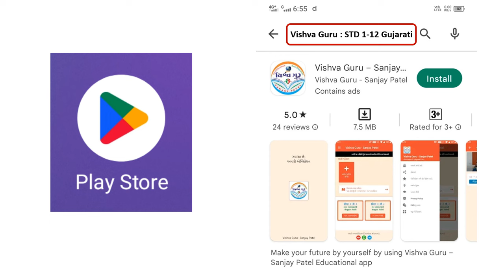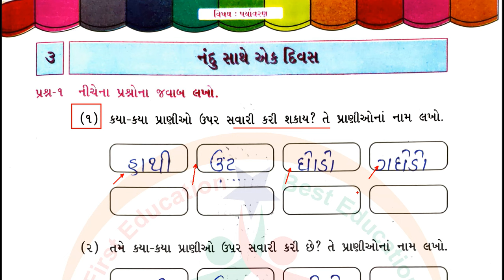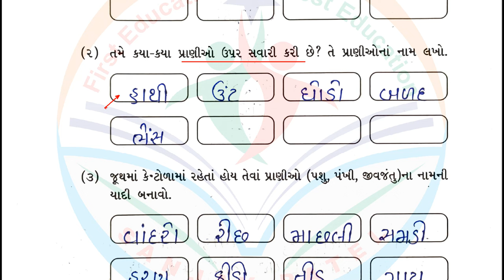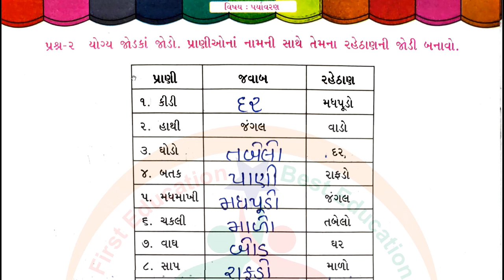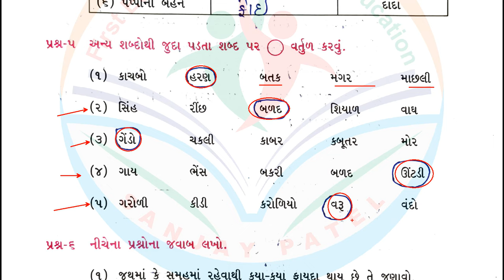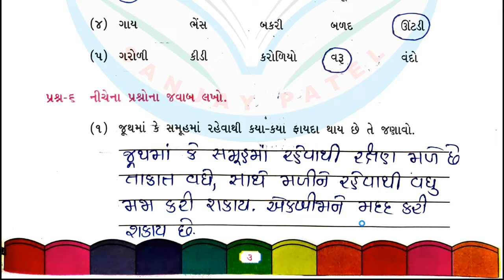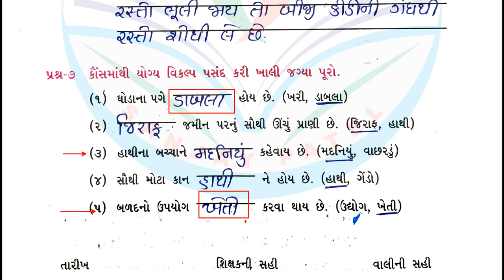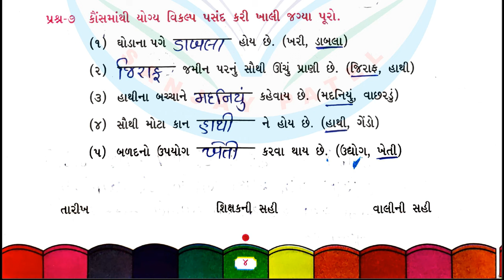std 4 paryavaran ch 3 swadhyay pothi - dhoran 4 paryavaran swadhyay pothi part 3 - dhoran 4 aaspaas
std 4 paryavaran ch 3 swadhyay pothi - dhoran 4 paryavaran swadhyay pothi part 3 - dhoran 4 aaspaas swadhyay pothi

ધોરણ 4 આસપાસ સ્વાધ્યાયપોથી પાઠ 3
paryavaran dhoran 4 part 3
aaspas std 4
dhoran 4 paryavaran path 3 swadhyay pothi
dhoran 4 swadhyay pothi aaspas part 3
std 4 paryavaran swadhyay pothi ch 3
dhoran 4 paryavaran swadhyay pothi
aaspas std 4 ch 3
dhoran 4 aaspas path 3
std 4 aaspas ch 3
std 4 swadhyay pothi paryavaran ch 3
dhoran 4 vishay paryavaran paath 3
dhoran 4 paryavaran swadhyay pothi bhag 2
std 4 swadhyay pothi bhag 2
swadhyay pothi dhoran 4 paryavaran 2024
dhoran 4 paryavaran swadhyay pothi solution
ધોરણ 4 આસપાસ સ્વાધ્યાયપોથી
swa adhyayan pothi dhoran 4
std 4 aaspas chapter 3
sanjay patel
sanjay patel video
sanjay patel swadhyay pothi
sanjay patel paryavaran swadhyay pothi
dhoran 4 paryavaran swadhyay pothi 2024
dhoran 4 swadhyay pothi paryavaran solution
dhoran 4 paryavaran swadhyay pothi na jawab
swa adhyayan pothi dhoran 4 paryavaran
std 4 paryavaran chapter 3 swadhyay pothi
std 4 swadhyay pothi paryavaran
std 4 swadhyay pothi paryavaran 2024
paryavaran swadhyay pothi
paryavaran dhoran 4 swadhyay pothi
dhoran 4 aaspas
ધોરણ 4 પર્યાવરણ સ્વાધ્યાય પોથી
aaspas dhoran 4 swadhyay pothi
dhoran 4 swadhyay pothi aaspas
પર્યાવરણ સ્વાધ્યાયપોથી ધોરણ 4
swadhyay pothi paryavaran dhoran 4
dhoran 4 paryavaran part 3
પર્યાવરણ ધોરણ 4 સ્વાધ્યાયપોથી
પર્યાવરણ આસપાસ ધોરણ 4 સ્વાધ્યાયપોથી
aaspaas dhoran 4
આસપાસ ધોરણ 4 સ્વાધ્યાયપોથી
paryavaran aaspaas dhoran 4 swadhyay pothi
std 4 paryavaran swadhyay pothi solution
dhoran 4 paryavaran aas paas
ધોરણ 4 સ્વાધ્યાયપોથી આસપાસ
પર્યાવરણ આસપાસ ધોરણ 4
dhoran 4 aaspaas paryavaran
ધોરણ ચાર પર્યાવરણ આસપાસ
paryavaran aaspaas dhoran 4
swadhyay pothi dhoran 4 aaspaas
ધોરણ ચાર આસપાસ પર્યાવરણ
dhoran 4 paryavaran adhyayan pothi
aas paas paryavaran dhoran 4
dhoran 6 swadhyay pothi paryavaran
આસપાસ સ્વાધ્યાયપોથી ધોરણ 4